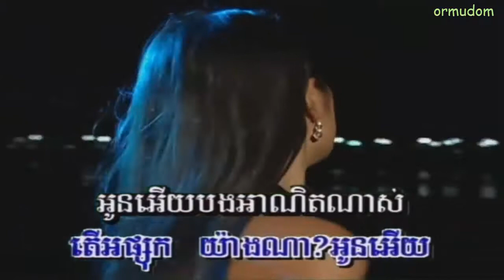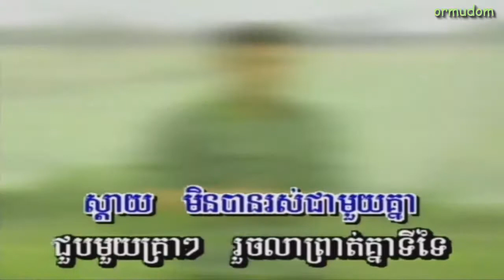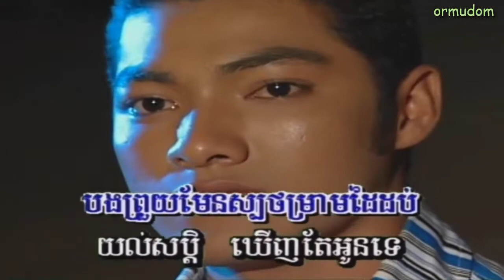ព្រួយរបស់បង/Prouy Roboss - Bong SINN SISAMOUTH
បទៈ ព្រួយរបស់បង

ចម្រៀងខារ៉ាអូខេ/Karaoke Song SR Production Volume No. 01
បទភ្លេងដើមមានថតនៅក្នុងកម្រងចម្រៀងអនុស្សាវរីយ៍ខ្មែរឤកាសចរណ៍